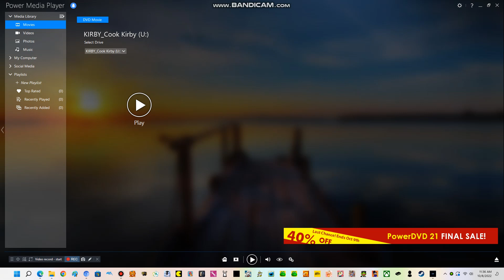Opening to Kirby: Right Back at Ya!: Cook Kirby 2005 DVD